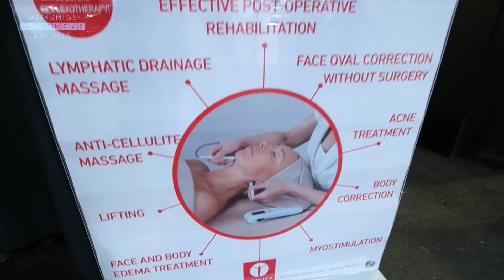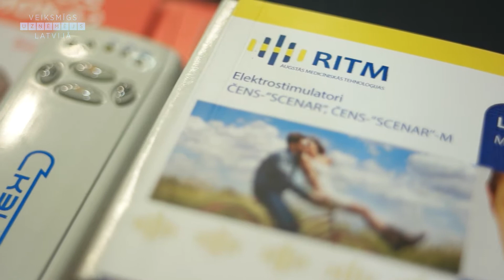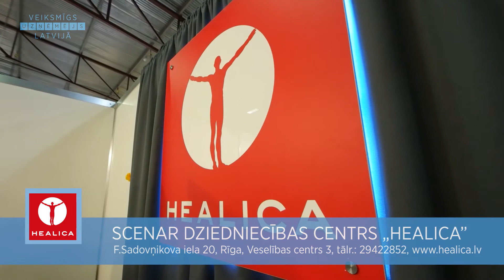Healica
SCENAR DZIEDNIECĪBAS CENTRS „HEALICA”
Ģertrūdes iela 3-2, Rīga
Tālr.: 25133707 un 29422852